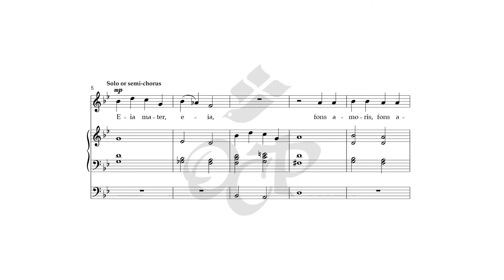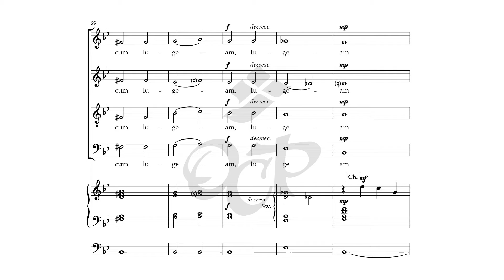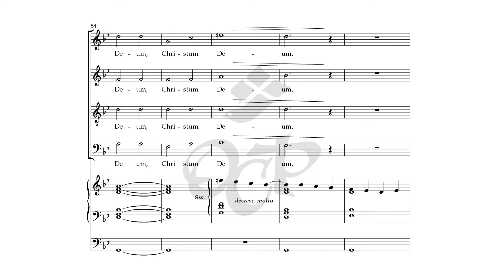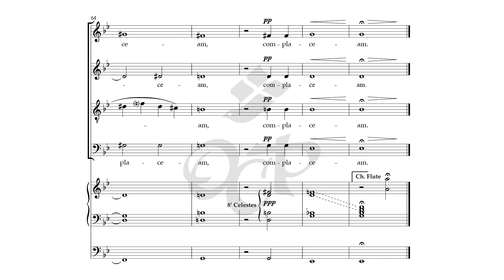Eia Mater (Let Me, Mother, Font of Love) – Robert Benson [sheet music]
This sheet music video highlights composer Robert Benson's moving "Eia Mater (Let Me, Mother, Font of Love)." Taking two verses from the 13th century hymn to Mary, Stabat Mater, Benson has written a beautiful setting for SATB choir and organ. Composed in a chant-like style evoking the ancient nature of this Latin text, the haunting song can be sung throughout the season of Lent; it is especially fitting on Good Friday.

This song was featured in OCP Choral Review Service's Choral Packet 100.